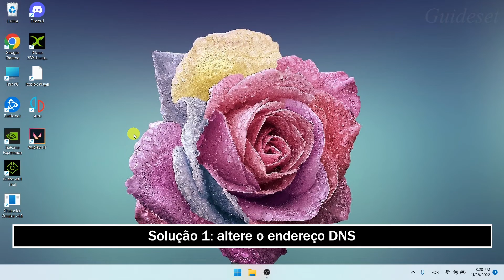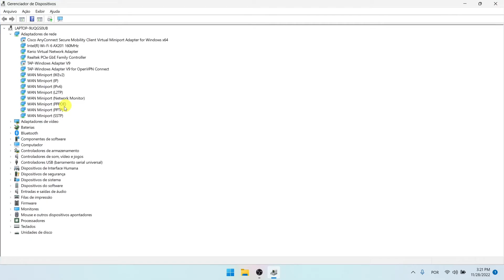Correção Do Erro Darktide 2007 | Como Corrigir O Código De Erro Darktide 2007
Neste vídeo, você aprenderá como corrigir o problema "Código de erro Darktide 2007" passo a passo. Corrigir o problema "Darktide error code 2007" é muito fácil e você pode fazer isso facilmente com este tutorial.